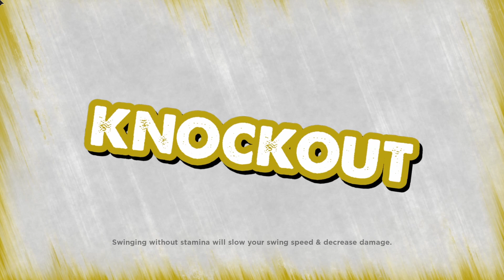Beat him in a 1v1 leads to Toxic Argument!? [Knockout!]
Beat him in a 1v1 leads to Toxic Argument!?
Funny video hope you enjoyed.
Had fun editing..other then the editor crashing almost 12 times ughh